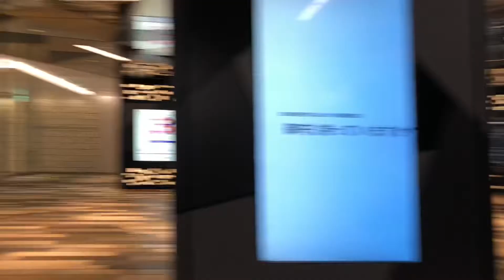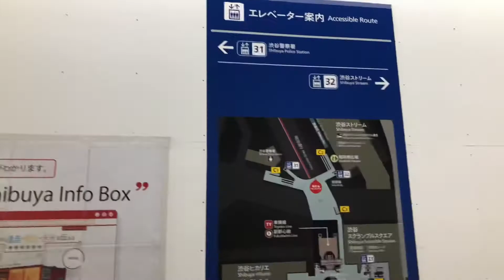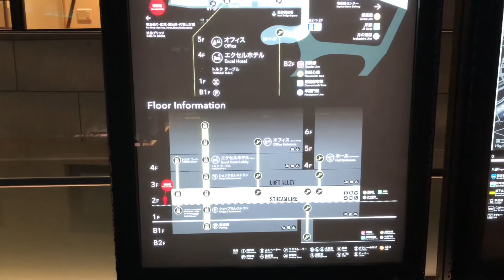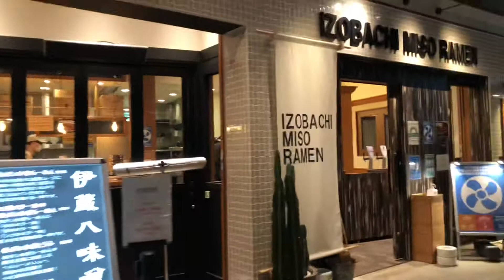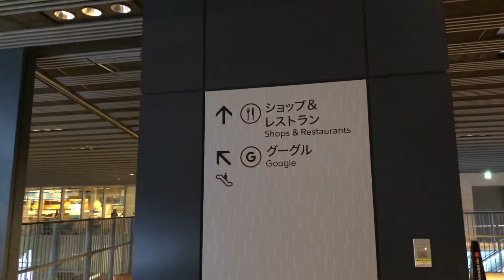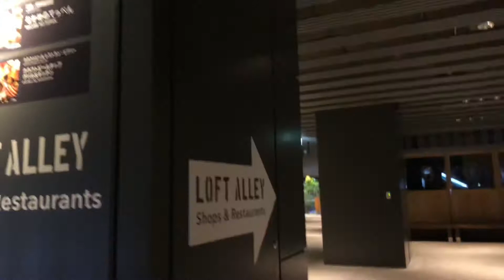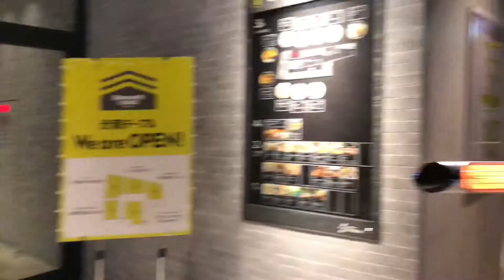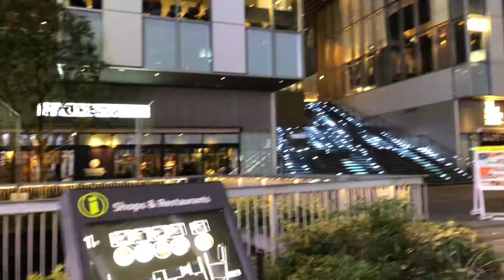TOKYO SHIBUYA STREAM January 2021【東京 渋谷ストリーム】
渋谷駅地下から渋谷ストリームの52分のお散歩です。

📌普通のキラキラワクワクドキドキ Sweets男子 の Instagramはこちらから⬇️

参考動画
「渋谷ストリーム」　新しいランドマークの魅力とは(18/09/14)